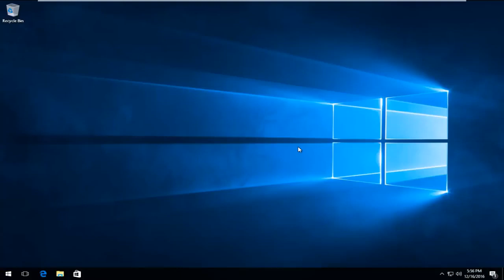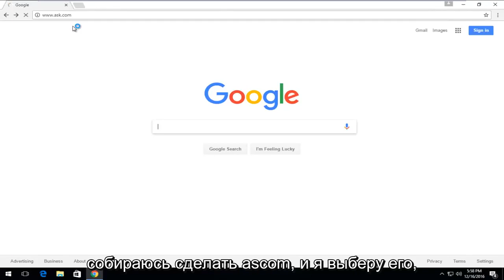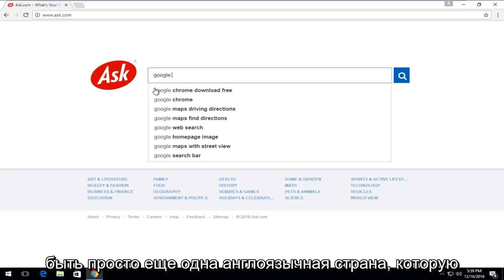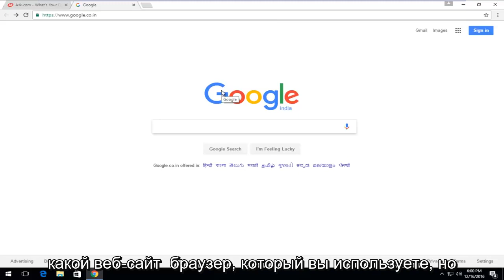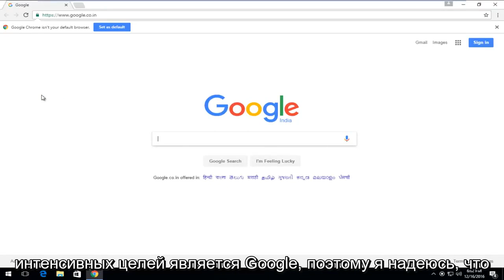Решено: Почему возникает ошибка 521?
Из этого туториала вы узнаете, как решить проблему с Google Chrome — ошибка 521: веб-сервер не работает. Эти проблемы связаны не только с браузером Chrome, но я подумал, что это довольно хорошее представление о том, что люди, столкнувшиеся с этой проблемой, будут пытаться найти.

Вопросы, рассмотренные в этом руководстве:
ошибка 521 веб-сервер не работает
ошибка 521 значение
ошибка 521 облачная вспышка

Из этого туториала вы узнаете, как исправить ошибку 521 веб-сервера в Google Chrome и Mozilla Firefox. Эта ошибка 521 может возникать как в Google Chrome, так и в Mozilla Firefox и может влиять на такие платформы, как Windows 7, Windows 8/8.1, Windows 10 и Windows 11.